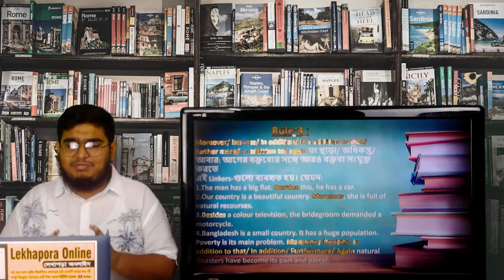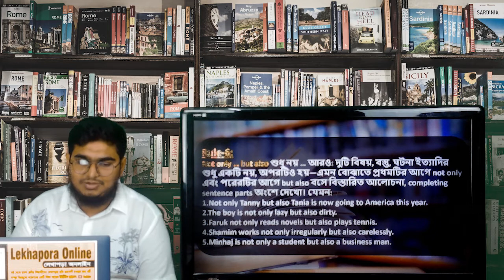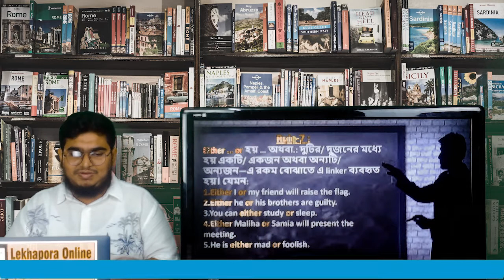(lekhapora online) Class 6 English 2nd paper || topic 14 (part 3) Sentence Connectors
(lekhapora online) Class 6 English 2nd paper || topic 14 (part 2) Sentence Connectors
(lekhapora online) Class 6 English 2nd paper || topic 14 (part 1 ) Sentence Connectors